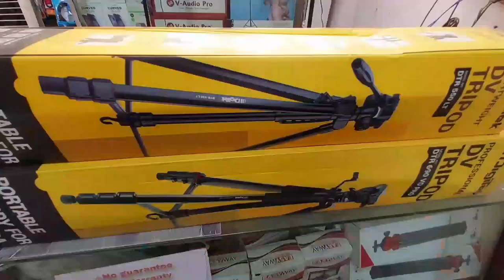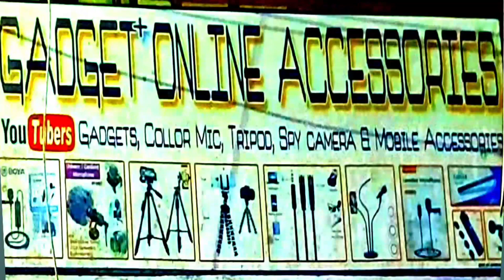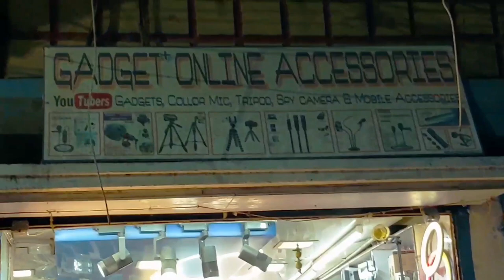YouTube Setup Shop in Patna | All Gadgets Available at Low Price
Shop Name:-
Gadget Online Accessories

Shop Mob Num:-  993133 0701

Shop Location:- Bakarganj, Patna,  Near (शिवकाली मंदिर)